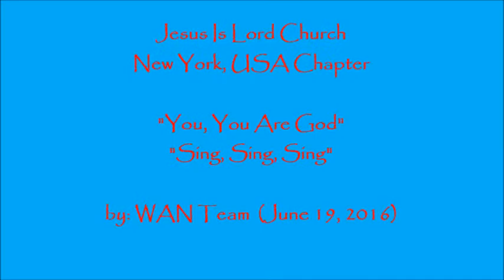You, You Are God / Sing Sing Sing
Jesus Is Lord Church New York USA
Happy Father's Day 2016
by: W.A.N. Team